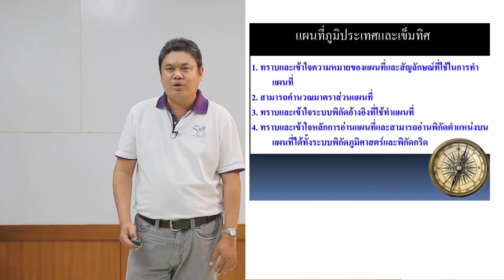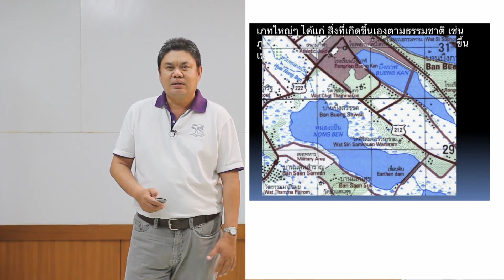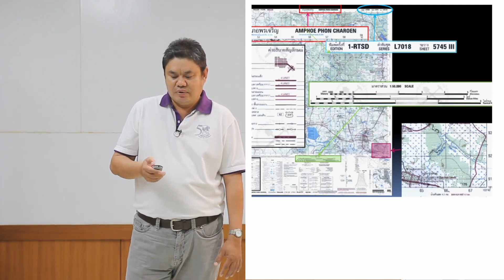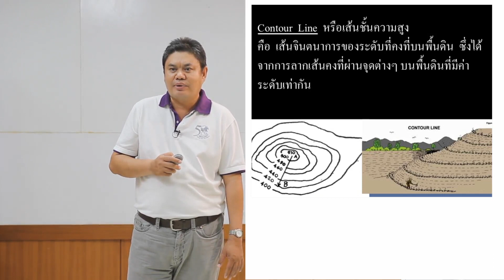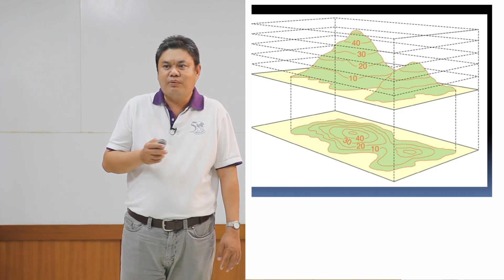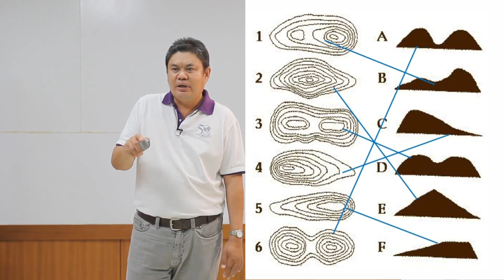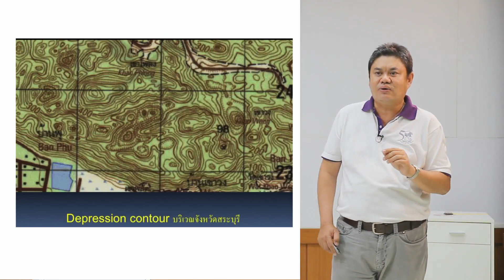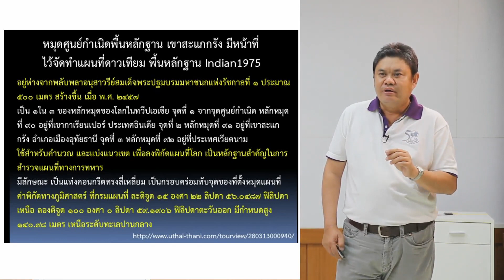แผนที่และเข็มทิศ_20160713 Geology class 3 1 Edit A